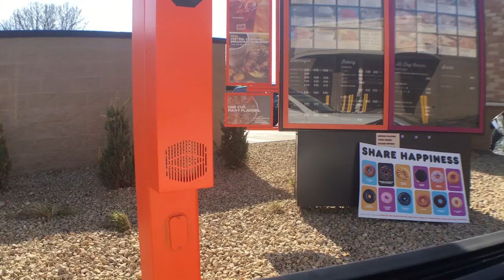She always wins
For some reason..Lindsey always beats me in ALL the games